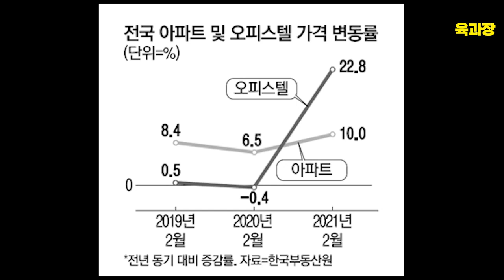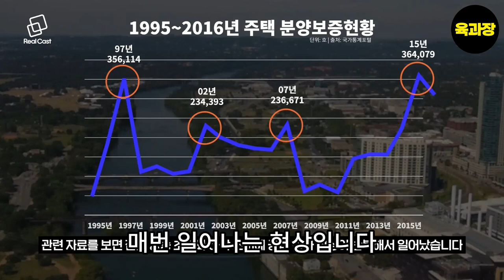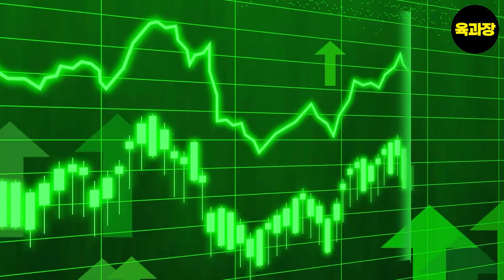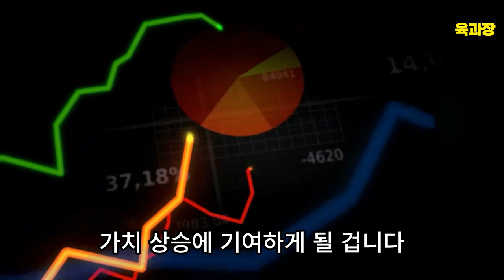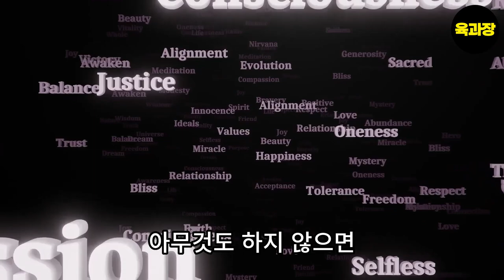핵심자산을 소유하라 .39세 희망퇴직자, 파이어족, 생존기.